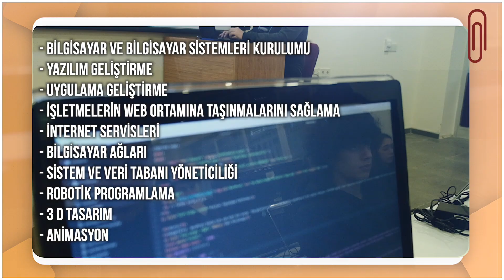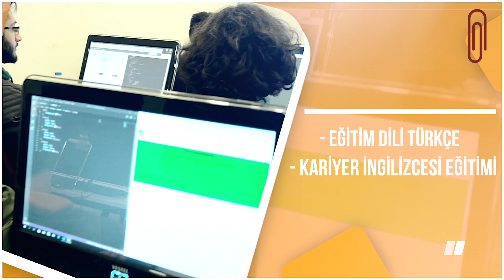DOĞRUSUNU SEÇMELİ : İSTANBUL RUMELİ ÜNİVERSİTESİ BİLGİSAYAR PROGRAMCILIĞI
Meslek Yüksekokulu Bilgisayar Teknolojisi Bölümü Bilgisayar Programcılığı 2 yıllık bir eğitim dönemini kapsamaktadır. 2 yılın sonunda ön lisans diploması ile “Bilgisayar Program Teknikeri” unvanı kazanılır.

Alanında uzman akademisyenlerden alacağınız, bilgisayar ve bilgisayar sistemleri kurulumu, yazılım geliştirme, uygulama geliştirme, işletmelerin web ortamlarına taşınmalarını sağlama, internet servisleri, bilgisayar ağları, sistem ve veri tabanı yöneticiliğinin yanı sıra robotik programlama, 3d tasarım ve animasyon oluşturma gibi eğitimlerle, bu görevleri yürütebilecek donanımda meslek elemanı olabileceksiniz.

Mezuniyetinizi takiben bilgisayar teknolojilerinin yani sıra mimarlık ofisleri, inşaat firmaları, reklam ajansları gibi iki ve üç boyutlu ürünleri tasarlamayı gerektiren alanlarda da çalışabilecek görsel tecrübe ve altyapıya sahip olacaksınız. Mezun olduktan sonra DGS’de başarılı olduğunuz takdirde bilgisayar mühendisliği ve diğer mühendislik alanlarda 4 yıllık lisans eğitiminize devam edebilir, ayrıca eğitim hayatınız boyunca çift anadal yapabilirsiniz.

Programın eğitim dili Türkçe’dir. Ancak kariyer İngilizcesi eğitimi ile uluslararası çalışma alanında da yer edinebilirsiniz.

İstanbul Rumeli Üniversitesi seni bekliyor.